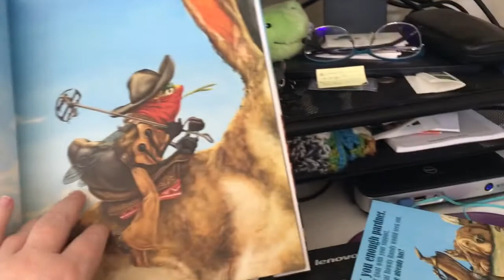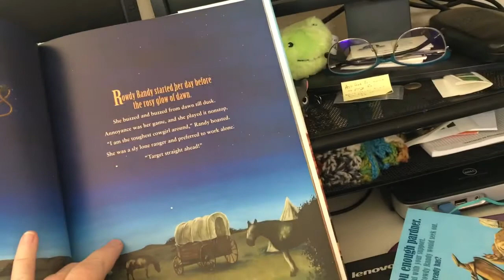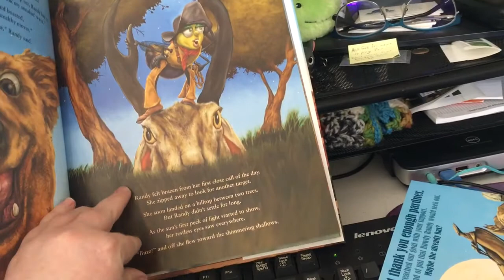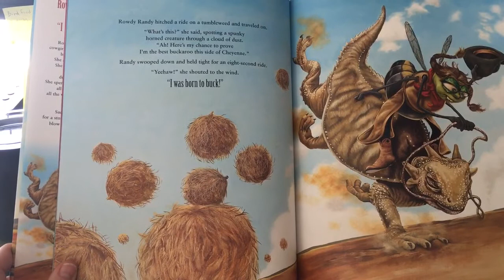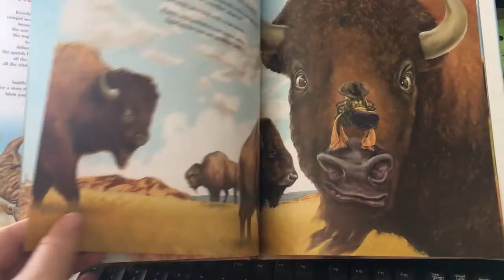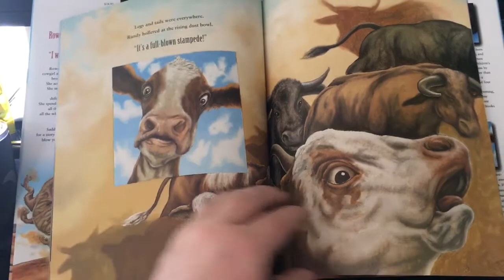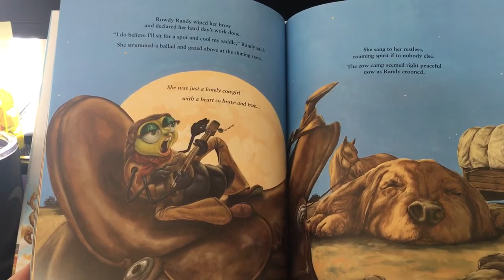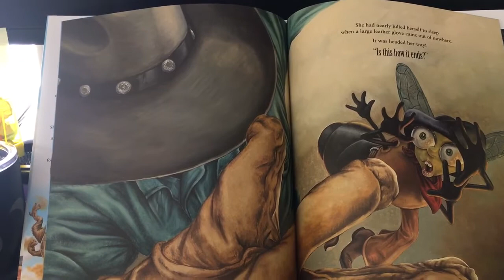Rowdy Randy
Casey Day Rislov